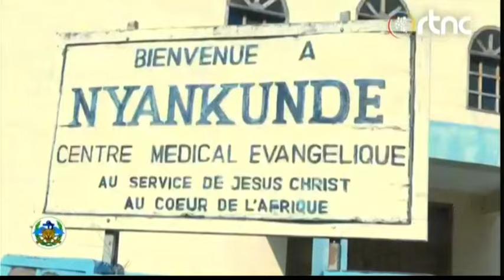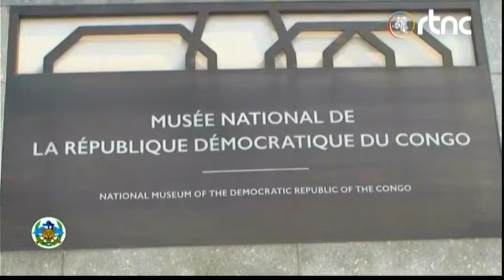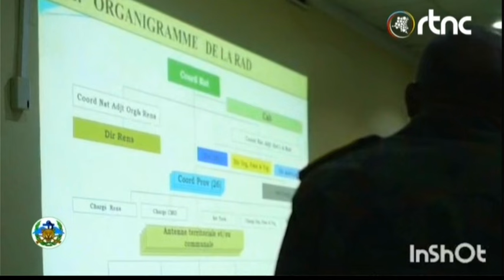FARDC : LE GENERAL EDDY KAPEND BROSSE LA SIATUATION DE SA REGION MILITAIRE